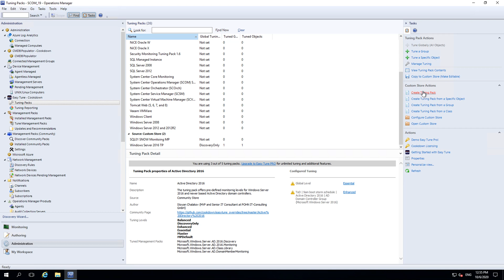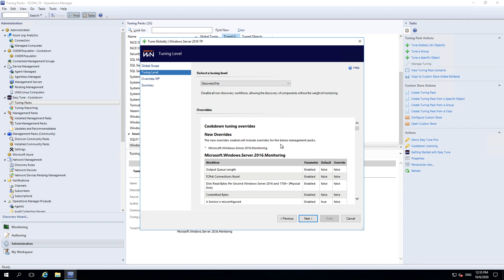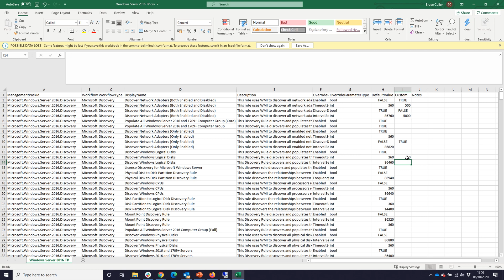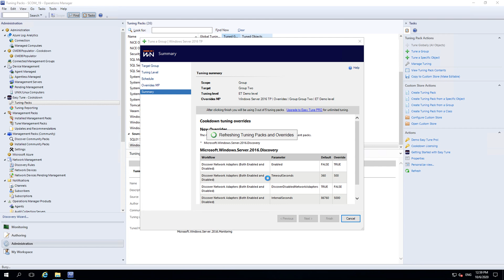Easy Tune Overview in 4 mins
This video will introduce you to Easy Tune, the simplest and most effective way to tune SCOM.

If you want to save hours creating overrides, reduce alert noise, and improve user engagement then Easy Tune is the solution for you!

So, check out our 4-minute intro on how Easy Tune works and see a quick demo of all the key features you can use to improve your tuning capabilities.